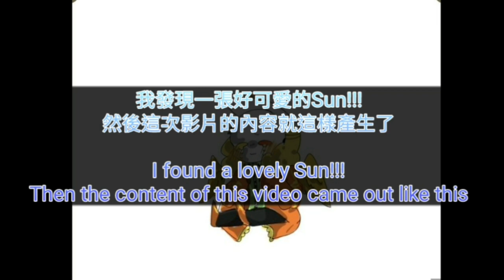I love you baby meme🖤🧡 (OG Nightmare x SD Dream) MY AU 💜💛